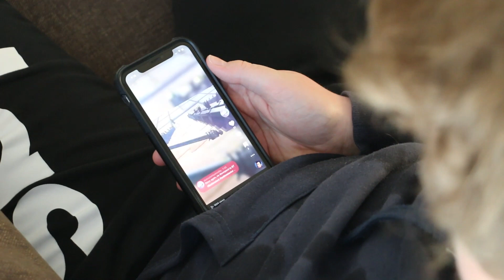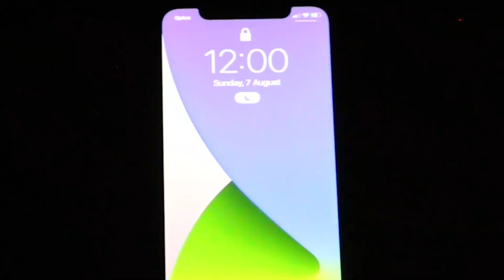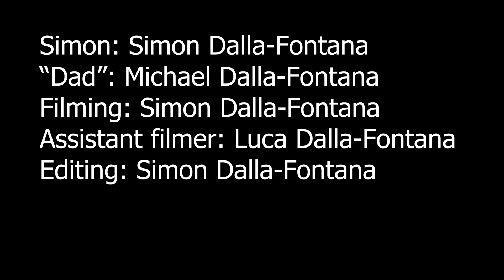Error - MyState Student Film Festival 2022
This film was made by Grade 8 students from Taroona High for the 2022 MyState Student Film Festival in the High School (Year 7 – Year 10) category.